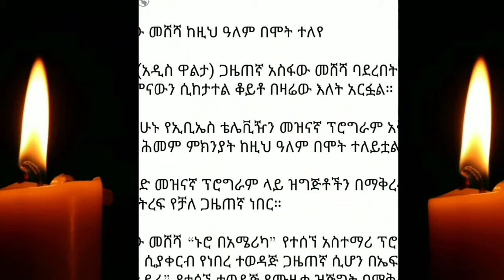🛑😱😭Raabbii lubbu keyi maruu Asfaw mashasha boqodhu te 20 24